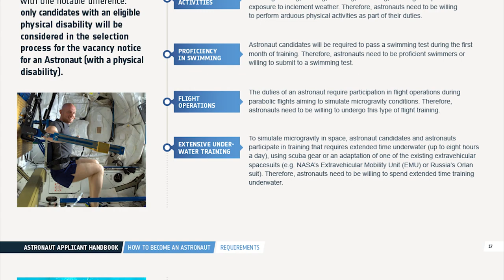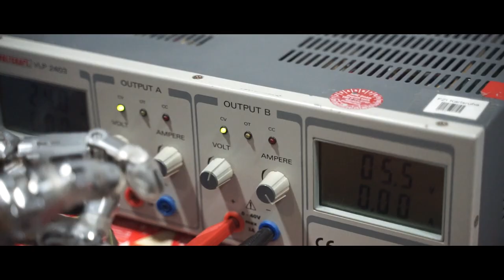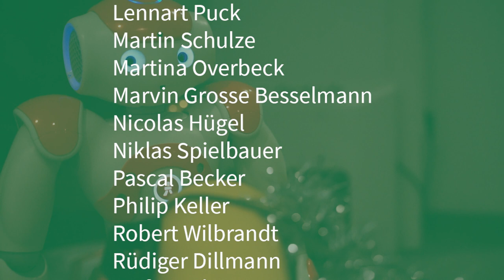FZI Living Lab Christmas Robotics 2022 – Christmas Reunion: Don‘t Want to Spend X-Mas Apart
This year, our robot Husky was very busy working for the European Space Agency (ESA). But will he have to spend Christmas alone, apart from his robot friends at the FZI – alone on the moon? His friends want to change that! So, they train very hard to reunite with Husky! Will they succeed?
The FZI wishes you a Merry Christmas and a Happy New Year!
Frohe Weihnachten und ein gutes neues Jahr wünscht das FZI Forschungszentrum Informatik!